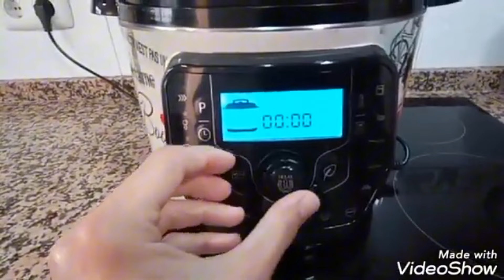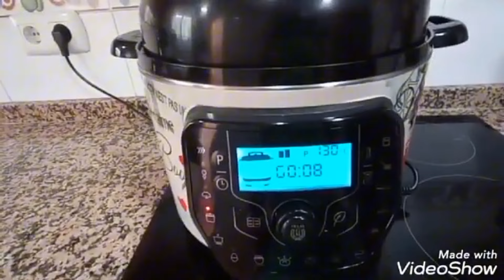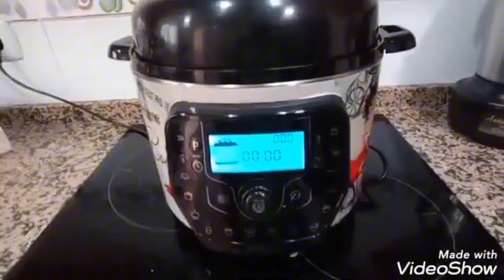El mejor Arroz con Verduras en olla Gm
Hoy os traigo receta de Arroz con costillas
en olla gm
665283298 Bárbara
Pedidos y consultas
Enlace tienda oficial CECOTEC👇